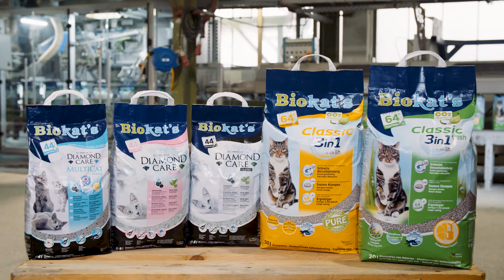H von Gimborn Image movie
Gimborn. Cats. Dogs. Love.

We have been a pet specialist for more than 50 years with our Biokat’s brand of cat litter, and GimCat and GimDog brands for snacks for cats and dogs.

Our motivation is to create magical moments between humans and pets. This vision drives us to develop products that satisfy the needs of pets and their owners.
Also our company slogan "Gimborn. Cats.Dogs.Love." emphasizes the quality-oriented philosophy of our premium products and brands.